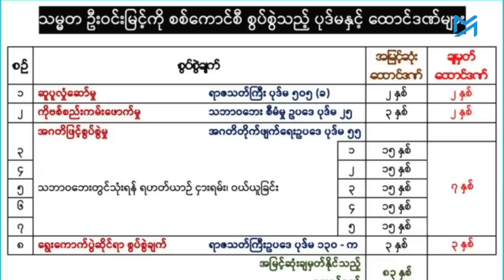ဒေါ်အောင်ဆန်းစုကြည်နှင့် ဦးဝင်းမြင့်ကို ပြန်လွှတ်ပေးခြင်းမရှိဘဲ လူထုဝေဝါးအောင် စစ်ကောင်စီ အသုံးချ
ဒေါ်အောင်ဆန်းစုကြည်နှင့် ဦးဝင်းမြင့်ကို ပြန်လွှတ်ပေးခြင်းမရှိဘဲ ပြည်သူများဝေဝါးအောင်  စစ်ကောင်စီ အသုံးချနေ
ဖမ်းဆီးထောင်ချခံထားရသည့် အမျိုးသားဒီမိုကရေစီအဖွဲ့ချုပ် (NLD) ပါတီဥက္ကဋ္ဌ ဒေါ်အောင်ဆန်းစုကြည်နှင့် သမ္မတဦးဝင်းမြင့်တို့ ပြစ်ဒဏ်စီရင်ထားသည့် အမှုများမှ ထောင်ပြစ်ဒဏ်အချို့သက်သာခွင့်ပေးကြောင်း စစ်ကောင်စီက ယနေ့ (ဩဂုတ် ၁) ထုတ်ပြန် ကြေညာသည်။

၎င်းတို့နှစ်ဦးကို ထောင်ဒဏ်အချို့လျှော့ပေါ့ပေးသော်လည်း ဆက်လက်၍ အကျဥ်းချထားမည်ဖြစ်သည်။

အာဏာသိမ်းသည့်နေ့ကတည်းက ဖမ်းဆီးခံထားရသည့် ဒေါ်အောင်ဆန်း စုကြည်ကို စစ်ကောင်စီက အမှုပေါင်း ၁၉ မှုဖြင့် ထောင်ဒဏ်ပေါင်း ၃၃ နှစ် ချမှတ်ထားသည်။ စစ်ကောင်စီ ယနေ့ထုတ်ပြန်ချက်တွင် ၂၀၂၁ ခုနှစ်အတွင်း စွဲဆိုခဲ့သော အမှုငါးမှုအတွက် လက်ကျန်ပြစ်ဒဏ်များမှ လွတ်ငြိမ်းခွင့်ပြုသည်ဟု ဆိုသည်။​

အလားတူ အမှုပေါင်း ၈ မှုဖြင့် ထောင်ဒဏ် ၁၂ ချမှတ်ခံထားရသည့် သမ္မတဦးဝင်းမြင့်အပေါ် ၂၀၂၁ ခုနှစ်အတွင်း စွဲဆို ခဲ့သော အမှုနှစ်ခုအတွက် ကျန်ရှိပြစ်ဒဏ်များမှ လွတ်ငြိမ်းခွင့်ပြုသည်ဟု ဆိုသည်။

ထို့ပြင် အကျဉ်းထောင်အသီးသီးရှိ အကျဉ်းသား ၇၇၄၉ ဦးကိုလည်း ပြစ်ဒဏ်လျှော့ပေါ့ကာ လွတ်ငြိမ်းခွင့်ပြုကြောင်း၊ တိုင်းရင်းသားလက် နက်ကိုင်အဖွဲ့ဝင် ၂၂ ဦး၊  နိုင်ငံခြားသား ၁၂၅ ဦးတို့ ကိုလည်း ပြစ်ဒဏ်လွတ်ငြိမ်းခွင့်ပြုကြောင်းနှင့် တိုင်းရင်းသားလက်နက်ကိုင်အဖွဲ့အစည်းများနှင့် ဆက်စပ်သူ ၇၂ ဦးကိုမူ စစ်ဆေးဆဲအမှုများ ပိတ်သိမ်းပေးသည်ဟု ကြေညာထားသည်။